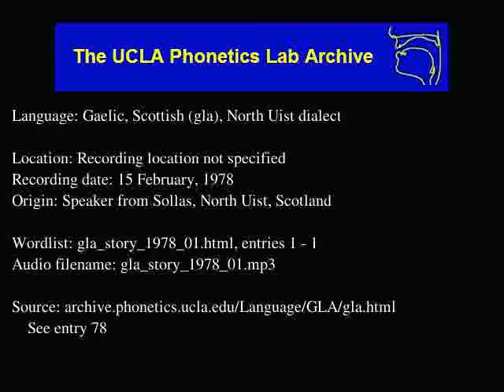Gaelic, Scottish audio: gla_story_1978_01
Gaelic, Scottish (gla) audio: gla_story_1978_01
Date: 2/15/1978

Description: Language Gaelic, Scottish.  gla_story_1978_01.html, enties: 1 - 1

Contributor: Fred Macaulay
UCLA Phonetics Archive